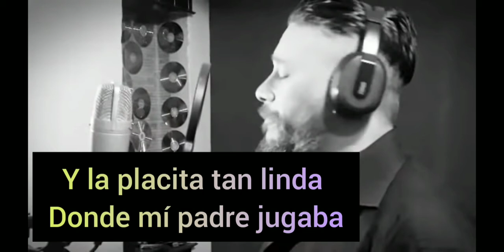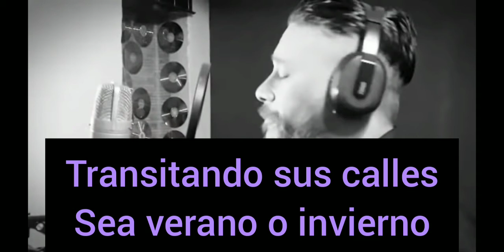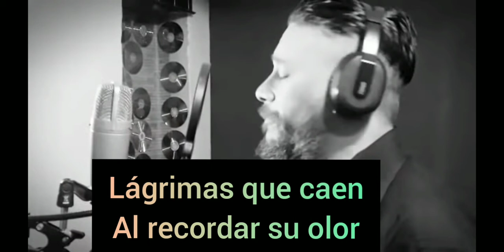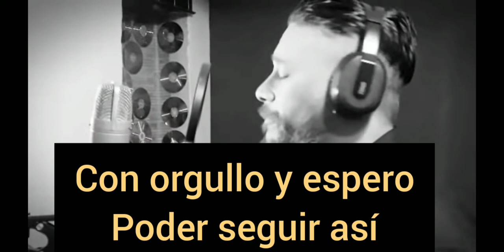Villanero - Maxx Florentin (Letra)